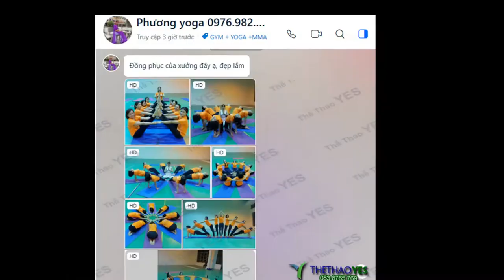Đồng phục pt yoga Phú Yên - Thể thao YES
Sử dụng áo thun làm trang phục hàng ngày, đặc biệt là áo thun đồng phục đã thực sự trở nên phổ biến trong cộng đồng. Với nhiều ưu điểm vượt trội như tạo sự năng động, giá cả phải chăng và dễ kết hợp với các trang phục khác, áo thun đồng phục ngày càng trở nên phổ biến trong đời sống xã hội bên cạnh bạn dù bạn ở bất cứ đâu.

Ngoài những yếu tố trên áo đồng phục còn được sử dụng phổ biến là nó không những mang lại lợi ích cho người mặc mà cả  đơn vị sử dụng áo đồng phục. Cũng chính vì vậy mà áo đồng phục có mặt hầu hết các đơn vị kinh doanh trong đó có cả các đơn vị phòng tập yoga

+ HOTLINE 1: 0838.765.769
+ Trưởng phòng Sản xuất : 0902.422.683 ( Mr . San )